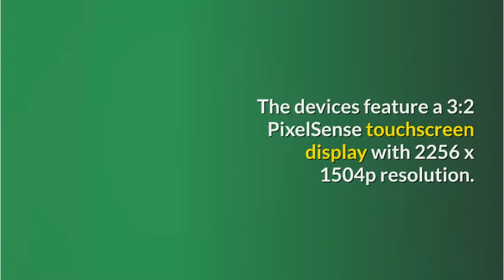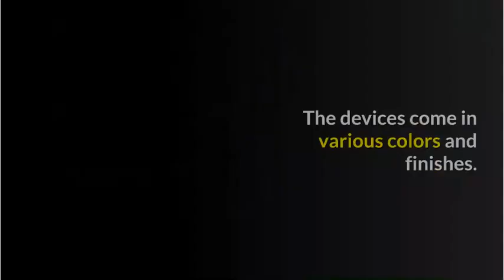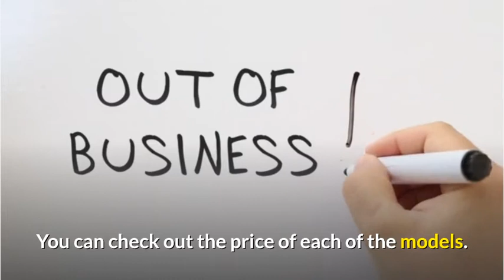microsoft surface laptop 4 launched india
Watch Microsoft Surface Laptop 4 with Intel and AMD CPU Options Launched in India